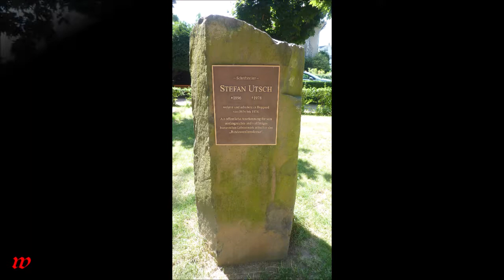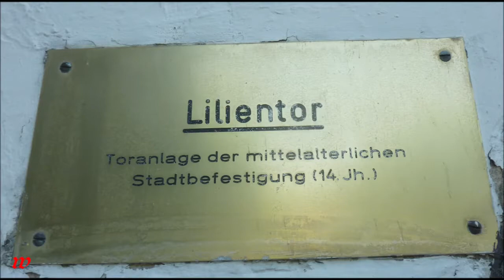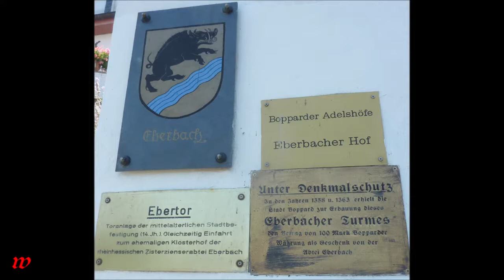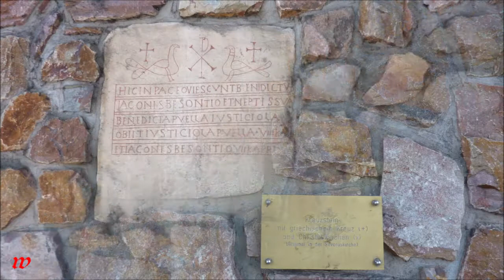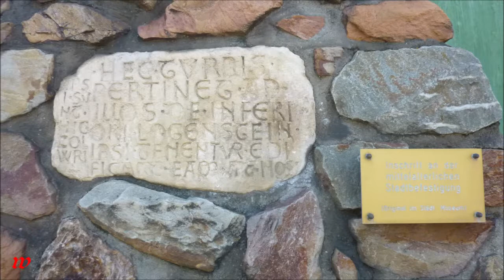Boppard * Rhein * durch die Stadt gewandert 1 * 24.07.2019